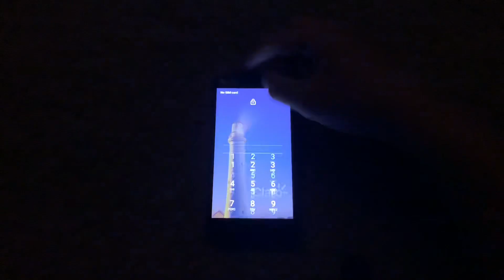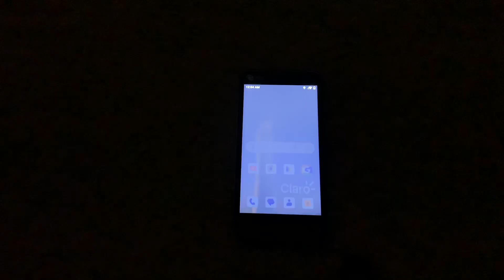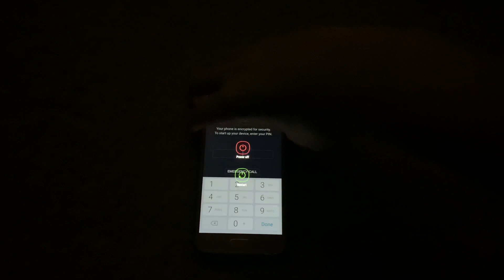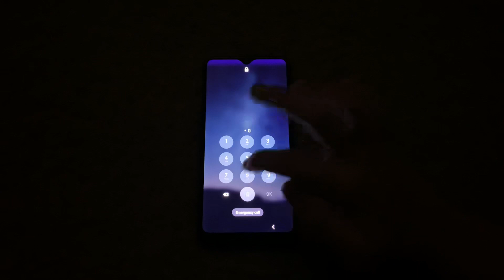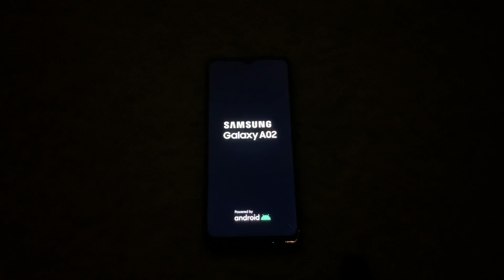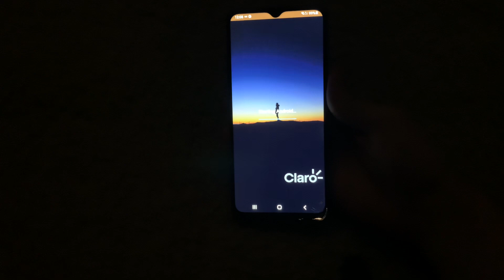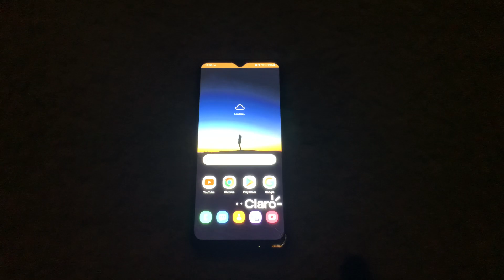All 4 devices startup and shutdown sounds!￼